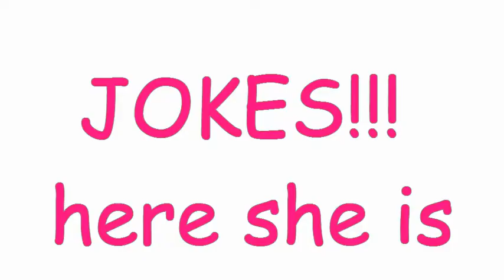Extreme makeover (ZANNS edition)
The extreme team is in the house coming to you from ZANNS inc. the best accesories shop EVER :) keep it ZANNS